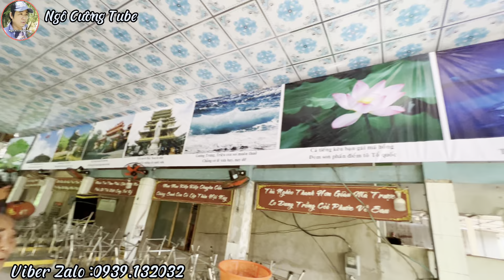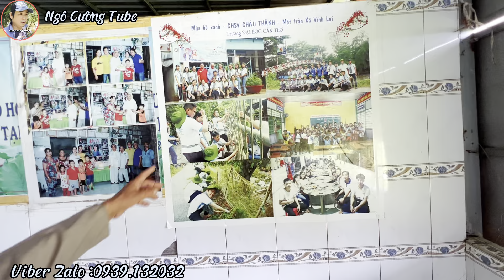Chú 3 Lên Tiếng Gấp...!Những Ai Chưa Làm Việc Này....!Nghe Để Tự Cứu Mình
Lưu ý :Đây chỉ là lời phân tích dựa trên quan điểm cá nhân và dự đoán cá nhân nên chỉ có giá trị tham khảo vì thế có thể đúng hoặc sai tùy theo quan điểm của người xem.Chúng tôi không tuyên truyền bất kỳ thông tin mang tính chất mê tín nào

Cô Bác Anh Chị Huynh Đệ - Biết Những Chuyện Lạ - Hay Cư Sĩ Nói Pháp - Giới Thiệu Cho Em Ạ

Để Chia Sẻ Cho Cô Bác Xem

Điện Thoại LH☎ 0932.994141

Viber - Zalo 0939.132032 Ngô Cường Tube

Cả Nhà Có Yêu Thương Ngô Cường Tube Thì Chia Sẻ...Video Này Để Cho Mọi Người Khắp Nơi Xem Nhé..
Hẹn Gặp Lại Cả Nhà  11.Giờ 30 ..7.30 Tối Nay Là Sự Bùng Nổ Những Câu Chuyện Hấp Dẫn...Huyền Bí Chưa Từng Kể...Xem Nhé Cả Nhà
-Ngô Cường Tube Chân Thành Cảm Ơn Cả Nhà Đã Xem Video..

-Ngô Cường Tube Sẽ Làm Thật Nhiều Video Hay Để Gửi Đến Cả Nhà ..Tuy Tối Khó Khăn Về Điều Kiện... Nhưng Mình Sẽ Cố Gắn.

C - Bản Quyền Thuộc Về Ngô Cường Tube
C - Copyright By Ngô Cường Tube 👉 Do Not Reup ..
Trân Thành Cảm Ơn Cả Nhà...👍

Những câu chuyện tâm linh bí ẩn..chuyện xưa có
thật..chuyện ma..bí ẩn kỳ lạ..

-Ngô Cường Tube Chân Thành Cảm Ơn Tất Cả Mọi Người Đã Xem Video.

-Ngô Cường Tube Sẽ Làm Thật Nhiều Video Hay Để Gửi Đến Mọi Người..Tuy Khó Khăn Về Điều Kiện... Nhưng Mình Sẽ Cố Gắn.